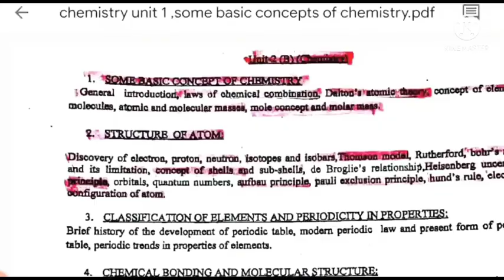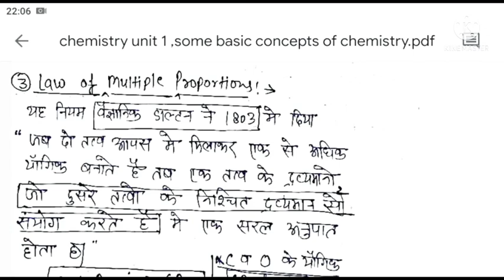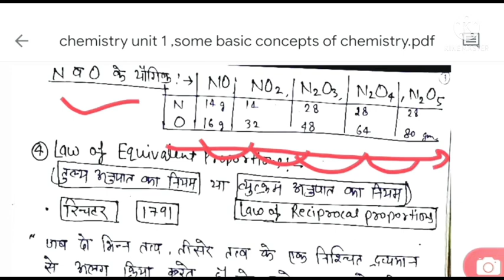Uksssc|Lab assistant and paryavaran privekshak||chemistry unit1 chapter wise class || part1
UKSSSC_Labassistant_Supervisor Udanpariwarchankyaclasses पर्यावरणपर्यवेक्षक इतना ही पढ़ना है shandar notes k sth discussion

chemistry unit 5

pdf of notes on telegram channel
Uk.

watsapp group..